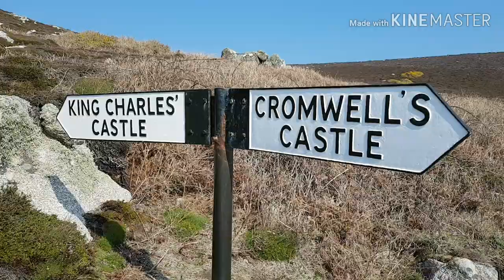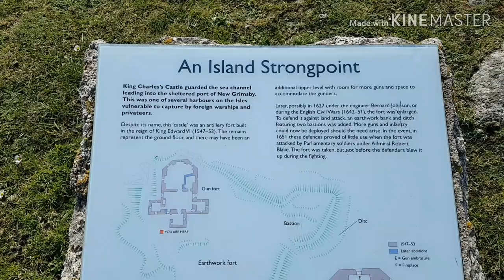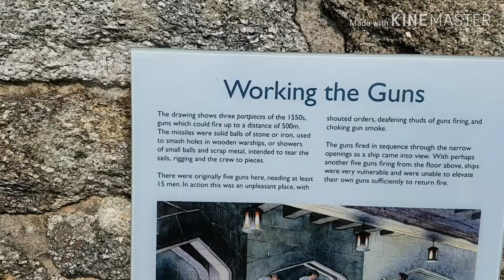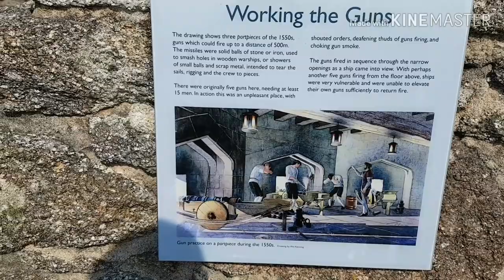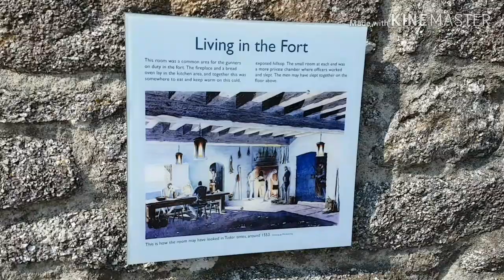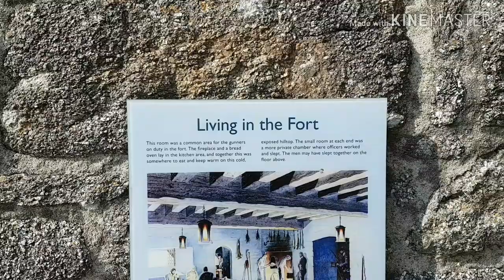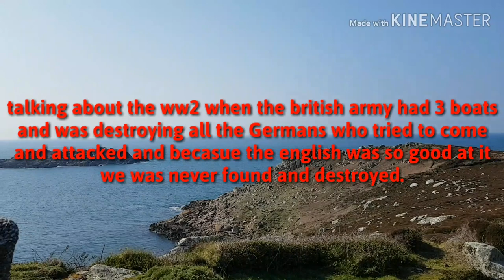Exploring a 15th Century Artillery Castle on the Isle Of Scilly Tresco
2/3 castles we explored on the island of scilly.

History:⬇️

King Charles' Castle is an artillery castle built between 1550-54. It is on the highest point on the west side of Castle Down overlooking New Grimsby Harbour, Tresco. The castle was part of a series of fortifications built on the Isles of Scilly between 1548-54 in response to a threat from the French. It was built to command the northern entrance to the harbour. Despite early prominence, the castle was superseded as the islands' chief stronghold by the building of the Star Castle on St Marys in 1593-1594. However artillery defences were added to the castle by Royalists during the English Civil War, which on Scilly lasted from 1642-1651. They were designed to protect the castle from landward attack. The Royalists are believed to have blown up part of the castle when they abandoned it in 1651. Much of the stone was used to build a blockhouse, known as Cromwell's Castle, in 1651-2. The castle was partially excavated in 1954, which uncovered pottery, a 16th or 17th century bronze buckle and two coins of Henry VIII and Edward VI. This site is now in the care of English Herigage (2010).